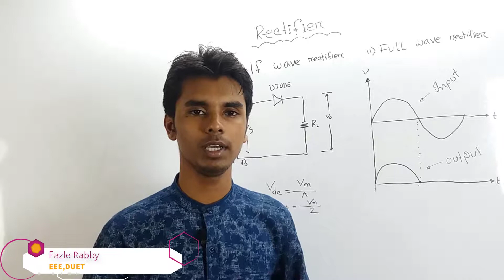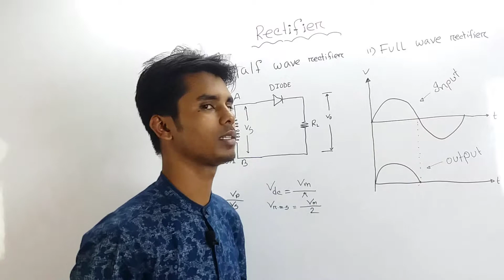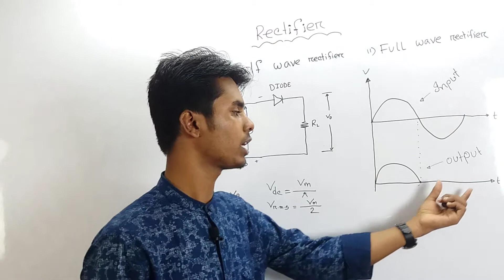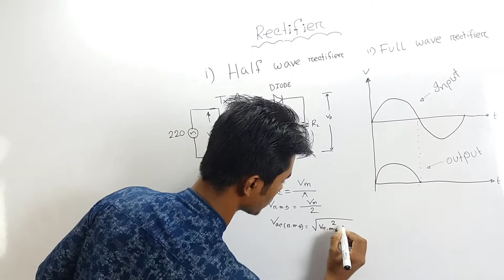রেক্টিফায়ার সম্পর্কে ধারণা।।হাফওয়েভ রেক্টিফায়ার।।পর্ব ১।। বেসিক ইলেক্ট্রনিক্স #3